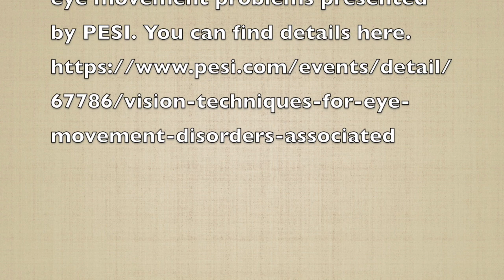Assessing Eye Movements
This video explains the basics of assessing extraocular movements, tracking, saccades and near point of convergence. This in no is a replacement for a complete eye exam.